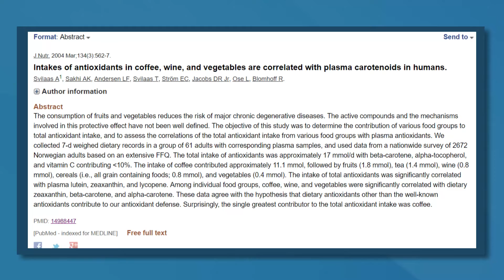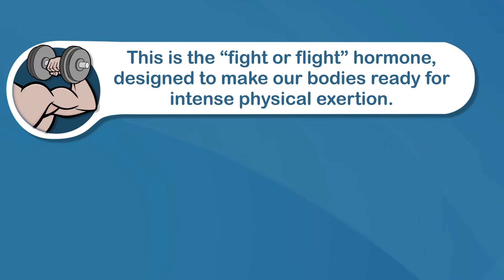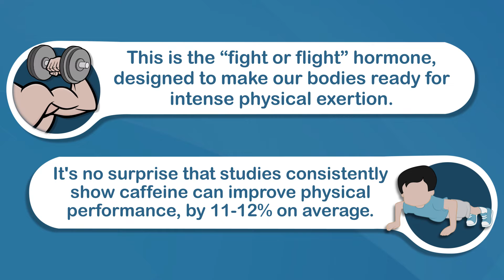Top 4 Health Benefits of Coffee, Backed by Science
1. Coffee is The Biggest Source of Antioxidants in The Western Diet

When hot water runs through the coffee grounds while brewing, the compounds in the coffee beans mix with the water and become part of the drink.

Caffeine is the most well-known, but many of these compounds are actually antioxidants that protect our bodies from oxidation. Without getting into complicated details, oxidation is believed to be one of the mechanisms behind ageing and common diseases like cancer and heart disease.

Coffee, believe it or not, happens to be the biggest source of antioxidants in the Western diet, in some studies outranking both fruits and vegetable, combined.

For people who eat a standard Western diet, coffee may actually be one of the healthiest aspect of their eating pattern.

2. Coffee Can Improve Energy Levels and Brain Function

After you drink coffee, the caffeine is absorbed into the bloodstream. From there, it travels into the brain.

In the brain, Caffeine blocks an inhibitory neurotransmitter called Adenosine. This increases other neurotransmitters like norepinephrine and dopamine, leading to enhanced firing of neurons.

The most obvious result is it helps people to feel less tired, and a surge or increase in energy levels.

But many controlled trials and functional imaging studies shows that this stimulatory effect improves various aspects of brain function, including memory, mood, vigilance, and reaction times.

3. Caffeine Can Help You Train Harder

Caffeine increases Epinephrine (Adrenaline) levels in the blood.

This is the “fight or flight” hormone, designed to make our bodies ready for intense physical exertion.

It's no surprise that studies consistently show caffeine can improve physical performance, by 11-12% on average.

This is actually why all pre-workout supplements contain a strong hit of caffeine.

Instead, having a strong cup of coffee about a half an hour before you head to the gym will also help you train harder.

4. Coffee Can Help You Burn Fat

Did you know that caffeine is found in almost every commercial fat burning supplement?

The reason is because it's one of the very few natural substances that can influence metabolic rate and fat metabolism.

Several studies show that caffeine can boost metabolic rate by between 3-11%.

Other studies show that caffeine can specifically increase the burning of fat, by as much as 10% in obese individuals and 29% in lean people.

The caveat is that the effects are far weaker in overweight and obese people, compared to lean people. Additionally, as an individual's tolerance for caffeine increases, the effects start to diminish.

In this instance cycling on and off between coffee consumption would help, but don't expect miracles... you won't really lose weight without improving your diet.